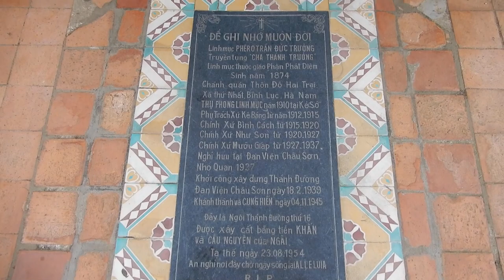VẺ ĐẸP HUYỀN BÍ CỦA ĐAN VIỆN THÁNH MẪU CHÂU SƠN RẤT ÍT NGƯỜI BIẾT & KHÔNG PHẢI AI CŨNG VÀO ĐƯỢC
NXHYT/20191805/06